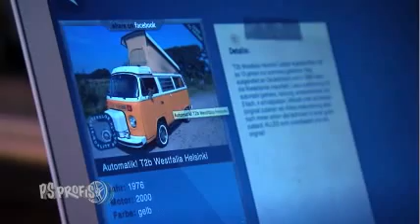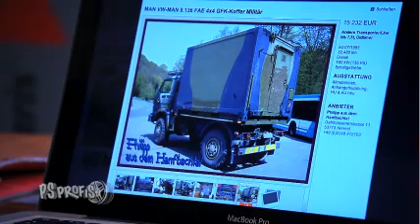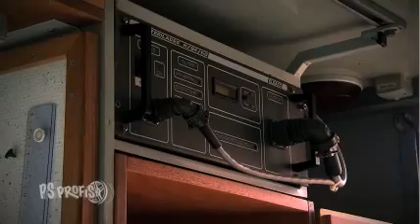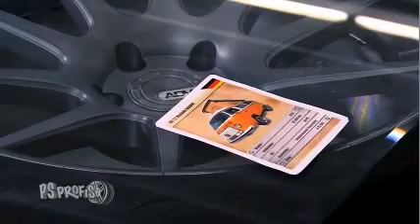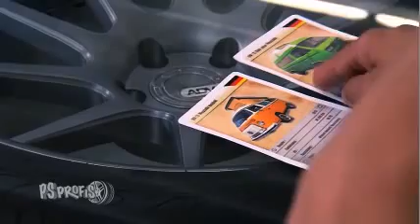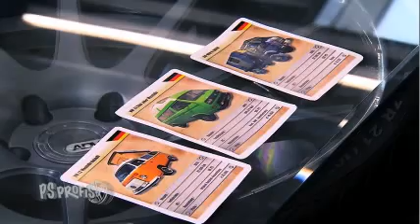Ein Wohnmobil für Marc | Staffel 4, Folge 73 | PS Profis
In der heutigen Sendung helfen Jean Pierre Kraemer und Sidney Hofmann Sport1-Fan Marc. Er sucht für sich und seine kleine Familie ein cooles Wohnmobil. Gerne klassisch und aus deutschen Landen.
Das Familienbudget: Maximal 20. 000 Euro. Zur Auswahl stehen: zwei VW-Busse (T2 und T3), sowie ein Fahrzeug, das eher Monster als Wohnmobil ist: der VW-MAN 8.136 FAE. Aber wie wird sich Marc entscheiden?